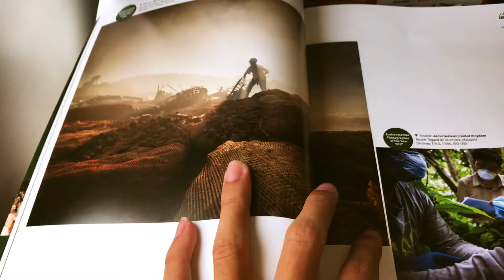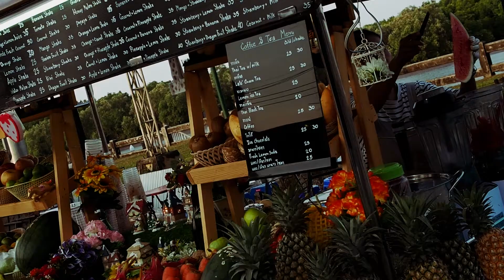Krabi Adventures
A short video of my adventure in Krabi.

Cameras used:
Olympus OMD EM-10 MK II
GoPro Hero 3 Silver
iPhone 7